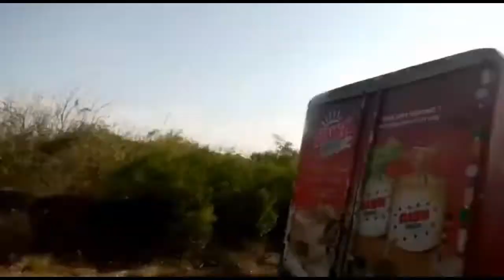Village trip by road ||Pakistan punjab village ||Beautiful village life||My village||ambers life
Pakistan punjab village Beautiful village life#My village